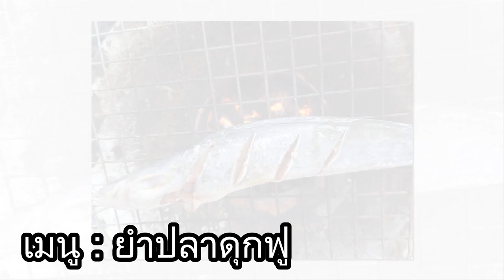ยําปลาดุกฟู | Crispy Fried Fish Salad with Green Mango | เมนูอาหาร | อาหารอีสาน | EP59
...ยำปลาดุกฟูตัวไหญ่ๆมะม่วงน้ำดอกไม้เปรี้ยวๆเข้ากันแซบคักแนคะ

ยำปลาดุกฟูคือ ยำปลาดุกฟู เมนูโปรดที่หลายๆ คนชื่นชอบ นำเนื้อปลาดุกมาโขลกให้ละเอียดแล้วนำไปทอดจนฟูกรอบ แต่กว่าจะทอดออกมาให้เหลืองสวยน่ารับประทานนั้น มันก็ขึ้นอยู่ที่เคล็ดลับการทอดด้วยนะคะ วันนี้เรามาเผยเคล็ดลับการทำปลาดุกฟูให้กรอบน่ารับประทาน จะมีวิธีอย่างไรบ้างนั้น ไปดูกันเลยค่ะ

ยำปลาดุกฟู ประมาณ 275 แคลอรี่

ก้อยหมูใส่มะม่วง ภาษาอังกฤษ เรียกว่า Crispy Fried Fish Salad with Green Mango

1. นำปลาดุกไปย่างให้สุก จะย่างเองหรือซื้อมาก็ได้ และแกะเอาแต่เนื้อปลา ที่สำคัญนำเนื้อปลามาสับให้ละเอียด
2. นำเนื้อปลาสับมาผสมกับเกล็ดขนมปังให้เข้ากัน แล้วสับให้ละเอียดอีกที
3. ใส่น้ำมันพืชในกระทะ (ใช้น้ำมันมาก) ตั้งไฟพอร้อนจัดให้นำปลาดุกที่ผสมไว้ทอดให้เหลืองฟู ล้างผักกาดหอมลอกเป็นกาบ ทอดถั่วลิสงจนสุก เด็ดผักชีเป็นใบ
4. ผสมน้ำยำ คือน้ำปลา น้ำมะนาว น้ำตาลปี๊บหรือน้ำตาลทราย และพริกขี้หนูสวน คนให้เข้ากัน และใส่มะม่วงดิบ หอมแดงซอย และผักขึ้นฉ่ายหั่นท่อน ผสมลงไป ชิมรสตามชอบ
5. จัดปลาดุกฟูใส่จานที่รองด้วยผักกาดหอม โรยถั่วลิสงคั่ว เสิร์ฟคู่กับน้ำยำที่ใส่ถ้วย (ในข้อที่ 4) หรือจะราดน้ำยำลงบนเนื้อปลาดุกฟูทอดเลยก็ได้นะคะ

พริกแดงซอย ตามชอบ
น้ำตาลทราย 1 1/2 ช้อนโต๊ะ
หอมแดงซอย 4-5 หัว
มะม่วงสับตามชอบ
คื่นช่าย ตามชอบ
เนื้อปลาดุกสับ 400 กรัม

น้ำตาลปี๊บ หรือน้ำตาลทราย 5 ช้อนโต๊ะ
และพริกขี้หนูสวน บุบพอประมาณ 10 เม็ด

ปลาดุกฟู วิธีทํา